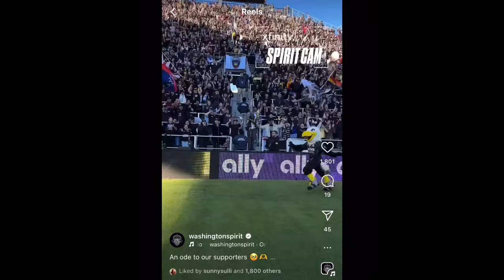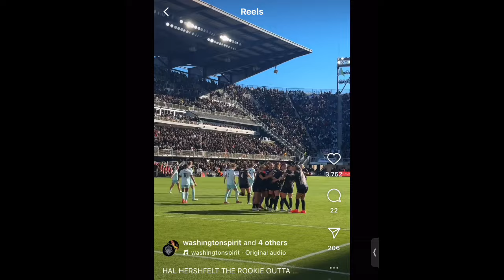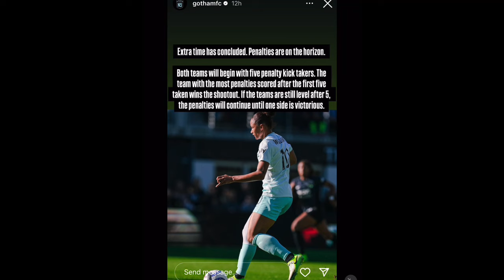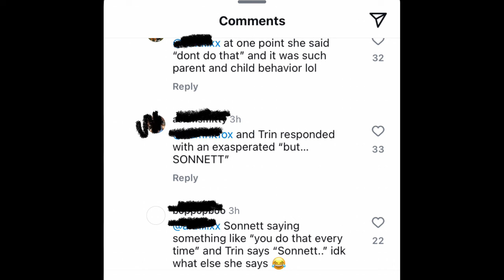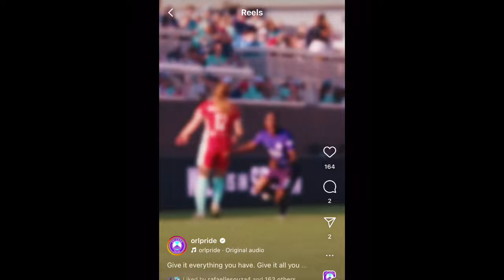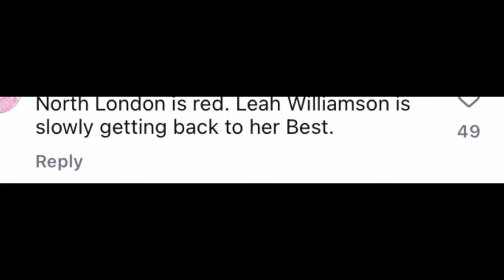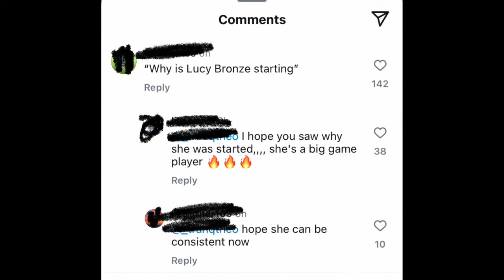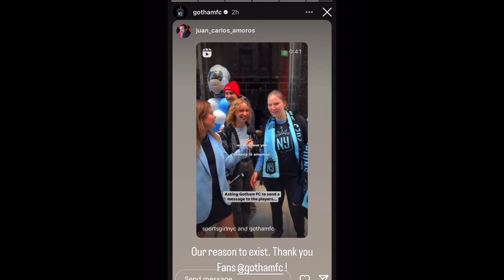ARSENAL DO IT AGAIN! MAN CITY LOSE BIG TO CHELSEA! GOTHAM ELIMINATED IN PK DISASTER! RED CARD!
Timestamps
0:00 - 0:10 Gotham lost, and Sarah is sad. lol
0:28 We are going to talk about a few other things!
0:40 I am really pumped for Washington Spirit! Audi Field was SOLD OUT! Very cool!
1:05 Was Gotham the underdog going into this match?
1:40 This match had it all! RED CARD! PK shootout!
2:02 First half was pretty equally matched.
2:26 Esther HEADER!! GOTHAM WAS UP!
2:55 WASHINGTON SCORED IN ADDED TIME!!! My stomach dropped!!! They were so close!
3:34 Momentum COMPLETELY shifted to Washington!
3:52 OVERTIME! Bruninha GOT A RED CARD! It was not necessary!
4:40 Sometimes this hypes up the team that goes down.
4:51 THIS WAS THE REF WHO GAVE CASEY STONEY A RED! SONNETT AND TRIN GOT INTO A FIGHT!
5:20 It was a matter of time.
5:40 PK SHOOTOUT! I thought Gotham had the advantage, but I was WRONG!
6:00 Gotham's shots were not great, and all went to the same place. It was bad. Sad to see.
6:40 Kingsbury was good, but had bad kicks. Dreadful.
7:30 Congrats to Washington! Even though we were rooting for Gotham!
8:08 Kingsbury did her job!
8:19 Juan Carlos had bad coaching? Should not have taken out Rose Lavelle?
8:50 More comments.
9:21 Washington at home. What did Sonnett say to Trin? Lip reading.
10:00 Ester yelled at the ref, and it was great! lol
10:24 Gotham played well, but lost. Sucks.
10:50 Sarah taking back her vote. lol JKJKJ no.
11:15 KC and Orlando! Hope Orlando wins!
11:40 LET’S talk WSL! BIG WIN FOR ARSENAL! RENÉE SLEGERS! AMAZING! 3-0 Against Tottenham.
12:20 Russo scored in the 2nd minute!
12:30 Spurs were not great, but sometimes that is who Arsenal struggles with.
12:58 Stina SCORED, MARIONA AMAZING ASSIST! SHE'S LIKE MAGIC!
13:33 Arsenal played so well! RENÉE TO STAY! But she doesn't want the job?
13:50 Why doesn't she want the job?
14:20 Renee, they need YOU!! Comments about Renee!
14:57 LEAH WILLIAMSON is back! 150 appearances for Arsenal!
15:32 Renee chat
15:55 Chelsea and Man City will be the only teams that will beat Arsenal in the standings?
16:10 Big Man City vs. Chelsea match! WHO IS GOING TO BEAT CHELSEA?
16:33 You wanted Man City to beat Chelsea?
16:50 A lot going on at Man City. Gareth Taylor, Chloe Kelly leaving?
17:23 Maya Ramirez AMAZING GOAL! She deleted her defender?! AMAZING!
18:13 GURO scored an amazing goal!
18:31 Lucy Bronze chat... Why is she starting? Fans were asking, but Lucy responded with a great game.
19:13 Chloe Kelly needs to leave City.
19:30 Chelsea comments.
19:55 Who is beating Chelsea? No one?
20:20 Arsenal have a good chance right now, but no chance for the league?
20:45 Sorry about Gotham... PKs just weren't good enough.